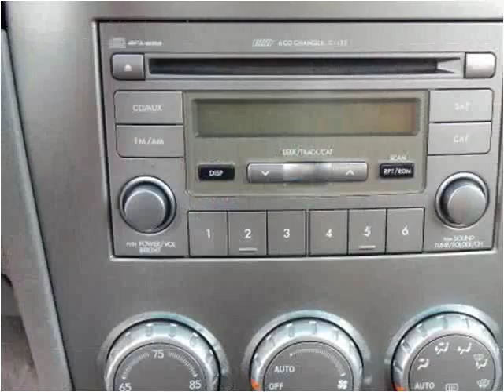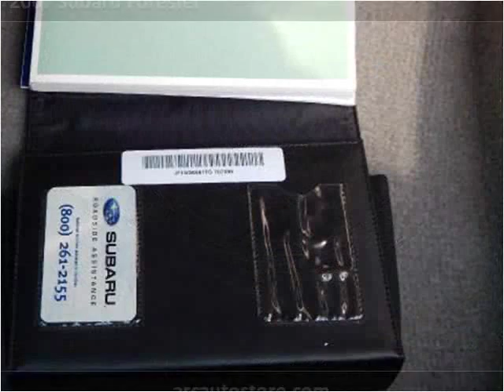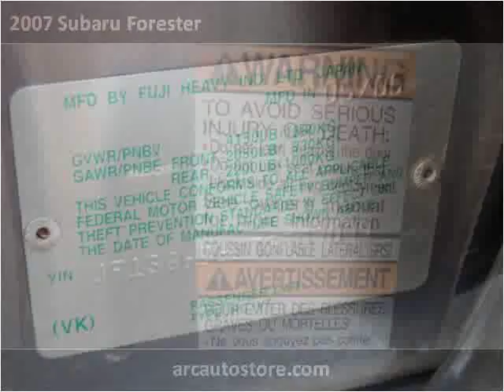2007 Subaru Forester Used Cars North Kansas City MO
This 2007 Subaru Forester is available from ARC Auto Store.